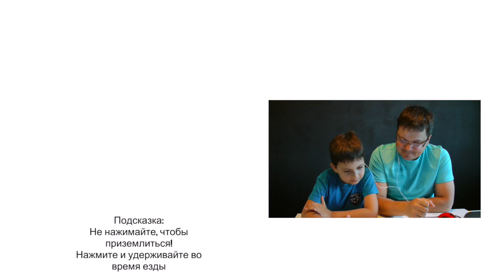RODEO STAMPEDE - SKY ZOO SAFARI! Игра для тех, кто в душе ковбой - Ipad Gameplay Video [IOS Games]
Готовьте седло и отправляйтесь покорять бегущих по саванне животных. Львы, тигры и медведи не сравнятся с этой звездой родео. Вооруженный лассо и широкополой шляпой, вы можете оседлать бегущих буйволов, слонов, страусов и других животных. Если удастся удержаться верхом на брыкающемся животном, у вас есть шанс покорить его сердце в итоге. А после родео вас ждет зоопарк! Заполните загоны четвероногими друзьями и позвольте посетителям лицезреть их. Это поездку по диким местам вы не захотите пропустить! Я-ХУ-У-У!

- Мчитесь на спинах бегущих в страхе буйволов, слонов и других экзотических животных.
- Уклоняйтесь и избегайте препятствий, чтобы заработать больше очков.
- Вас ждут путешествия по саванне и джунглям, а скоро появятся новые невероятные пейзажи!
- Ловите и приручайте животных всех видов и размеров, чтобы показать их в своем зоопарке.
- Приглашайте посетителей посмотреть на вашу коллекцию.
- Развивайте зоопарк, чтобы получить больше прибыли.

Ссылка на это видео, поделись с друзьями